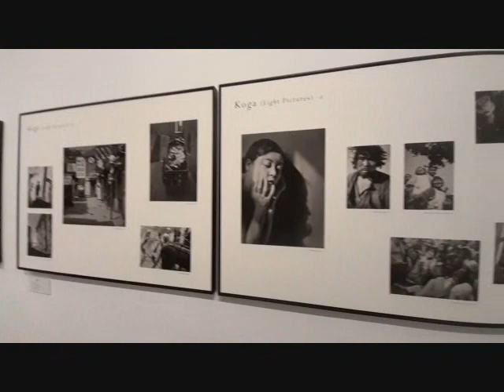Exposición EROSIÓN Luis Sifuentes TOKYO Before After Galería municipalidad Miraflores PERÚ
Exposición EROSIÓN Luis Sifuentes TOKYO Before After Galería municipalidad Miraflores.